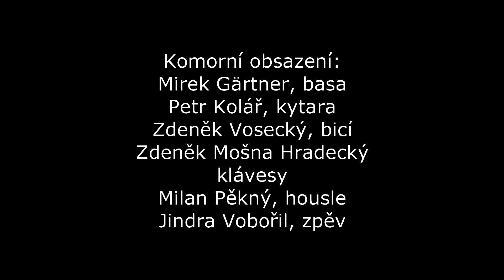Marma Kansas Revival - Journey From Mariabronn - 28. 02. 2015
V sále U Holečků - Praha. Komorní obsazení:
Mirek Gärtner, basa, Petr Kolář, kytara, Zdeněk Vosecký, bicí, Milan Pěkný, housle, Mošna Hradecký, klávesy a Jindra Vobořil, zpěv. Obraz - Kostel, zvuk, Taras Prodanec